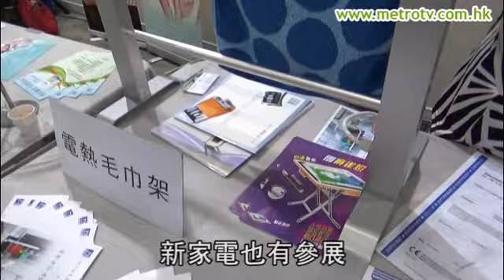美食博覽又開鑼 一蚊美食確係多